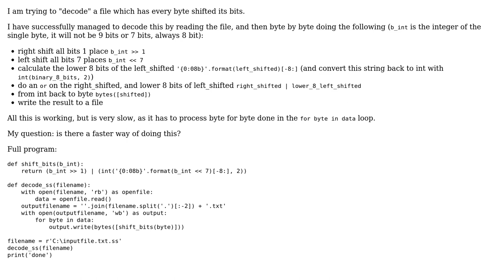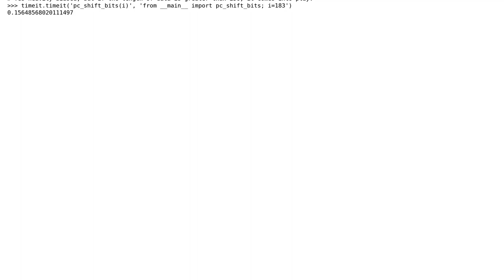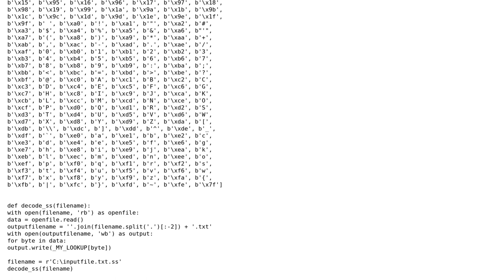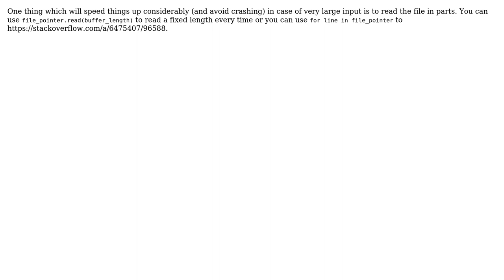Code Review: Bit shifting in Python (4 Solutions!!)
Code Review: Bit shifting in Python

With thanks & praise to God, and with thanks to the many people who have made this project possible! | Content (except music & images) licensed under CC BY-SA | Music | Images & others | With thanks to user Peilonrayz user l0b0 user jeronen user Edwin van Mierlo and the Stack Exchange Network Trademarks are property of their respective owners. You are responsible for your own actions.